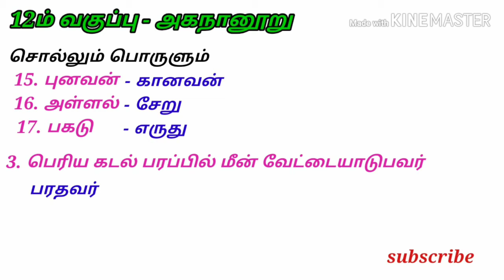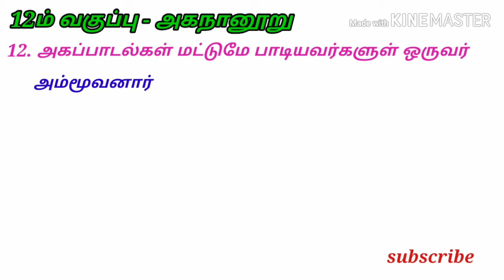அகநானூறு 12ம் வகுப்பு தமிழ் Ahananooru 12th Std Tamil